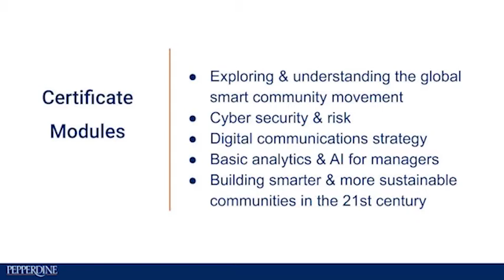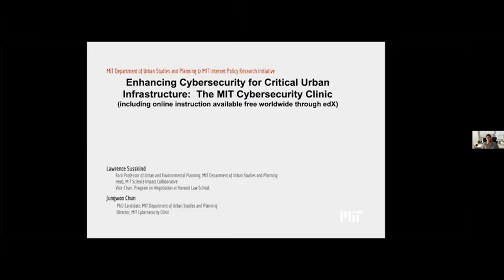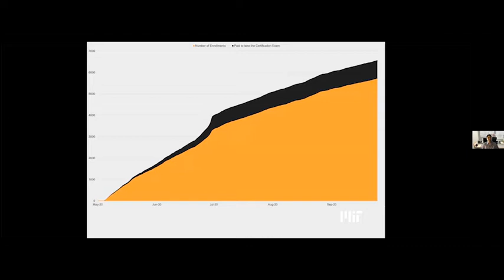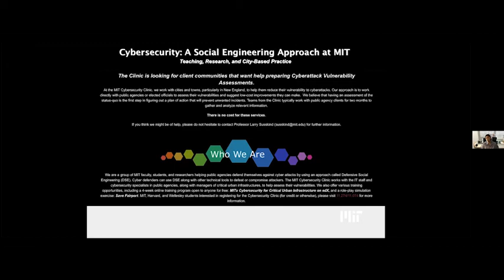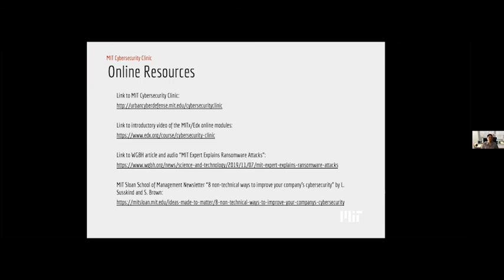Creating A Responsive Government - +/